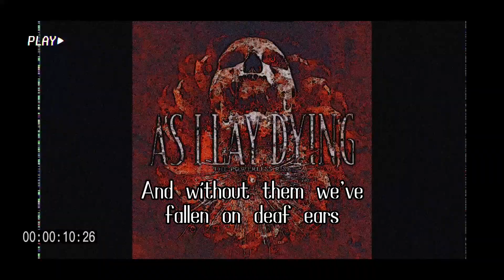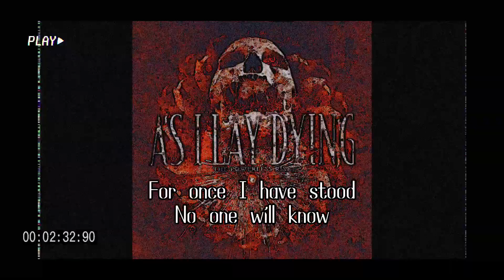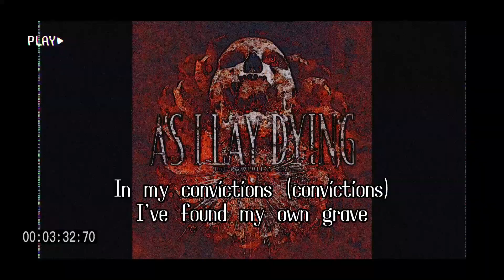As I Lay Dying - Anodyne Sea (Lyrics)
Lyrics:

None of this matters, none of these words
Common and silent we will die in this world
We've only spoken to those who agree
And without them we've fallen on deaf ears

Stand on conviction
And you will walk alone

For once I have stood (I have stood)
No one will know
But alone I was born
And alone we must go

In my convictions
I've found my own grave
But amongst the dead we all fade away

Yet solitude is better than a life
Not worthy of reaction
There is nothing to lose (nothing)
So we stand alone or join those
Who follow in misery

In my convictions
In my convictions
Fade away

Stand on conviction and you'll walk alone

A voice is only a noise
Without someone to hear
And without a crowd to feed
That noise grows silent

For once I have stood

Fading back into an anodyne sea
To drown with all who've gone before me

We must go

In my convictions
I've found my own grave (my own grave)

Fading back
Into an anodyne sea
To drown with all
Who've gone before me
Fading back (fading)
Fading back (fading)
Fading back, fading away